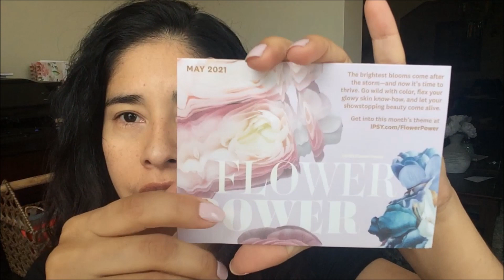Abriendo Bolsa de Ipsy mes de Mayo 2021- Unboxing Ipsy